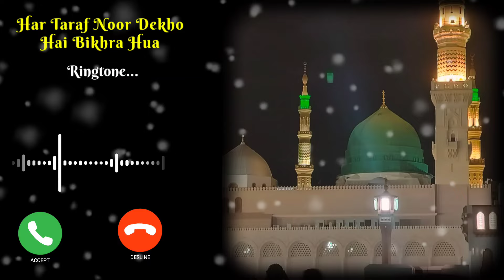Ringtone 😍💚 Naat Sharif Ringtone 💖Nabi Ki Ringtone❣️ Urdu Ringtone💗 islamic ringtone🌛 ringtone Naat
wo the moosa Nabi aap mehboob ho ringtone
har Taraf Noor Dekho hai bikhra hua ringtone
har simt jalwo ki barsat hai ringtone
Nabi Nabi Ringtone
nabi Ki Ringtone
Qadar Wale Jante Hai Be Ahlebait ringtone ringtone
ringtone Naat Sharif
ringtone remix songs

ramzan ringtone
ramzan in rington
ramzan ringtone new
ya ramadan ringtone
ramzan ringtone lofi
ramzan ringtone love

islamic ringtone without voice

ringtone meme
ringtone remix
ringtone iphone
ringtone 2022
ringtone song
ringtone maker
ringtone maker iphone
ringtone sound
ringtone drop liu
ringtone nokia
ringtone eyes
ringtone effect
ringtone zombie
ringtone psytrance
ringtone elegant
ringtone evolution iphone
ringtone police
ringtone electro
ringtone phone call
ringtone eminem
ringtone epic
ringtone na telefon
ringtone zelda
ringtone evolution
ringtone zumba
ringtone earrape

Naat E Nabi Ringtone
Muhammad Ki Ringtone
Famous Naat Ringtone
Mohd Faizan Ringtone
Mohd Ki Ringtone
Qawwali Ringtone